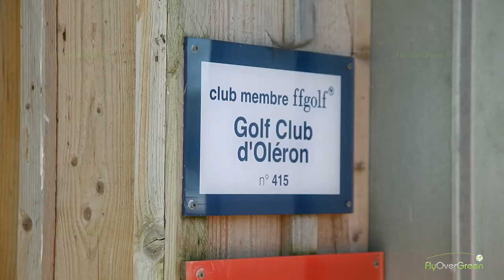Golf Cub D'Oléron - drone aerial video - Overview ( short )